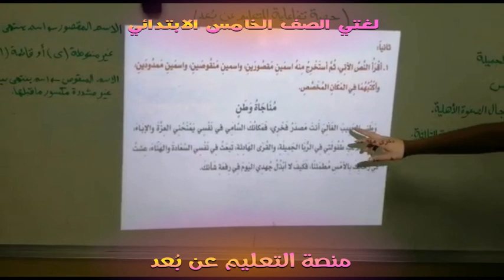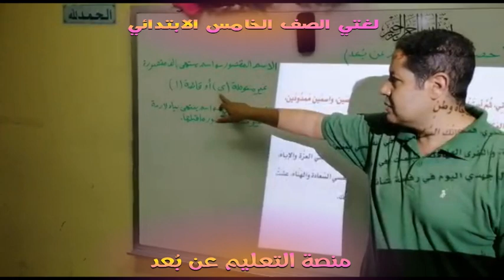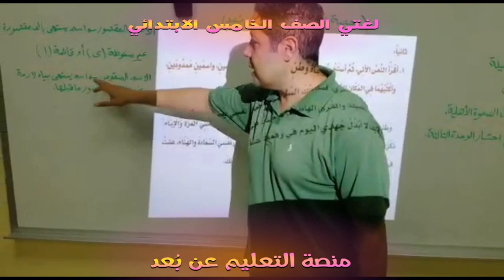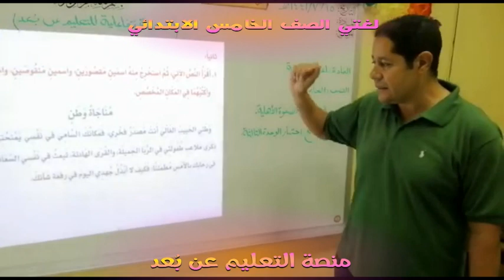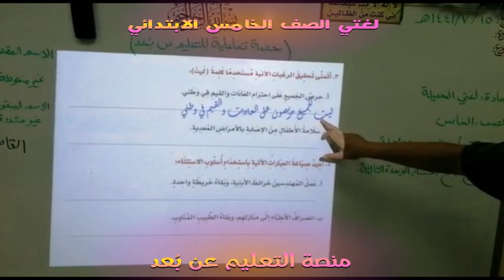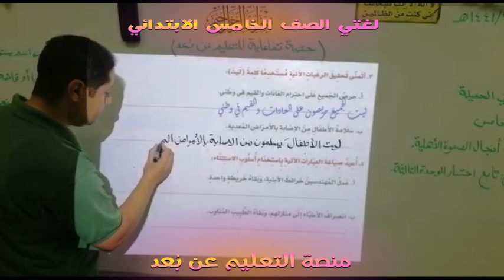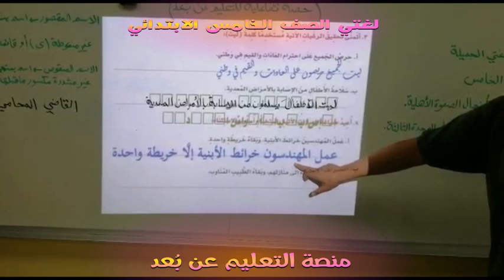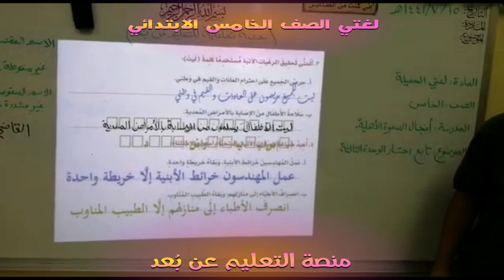لغتى اختبار الوحدة الثالثة الصف الخامس الابتدائي